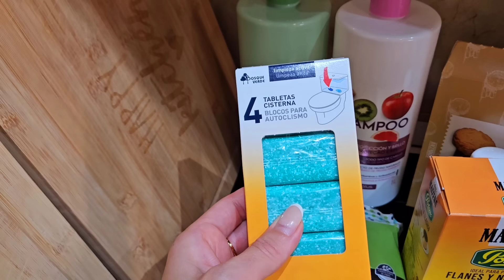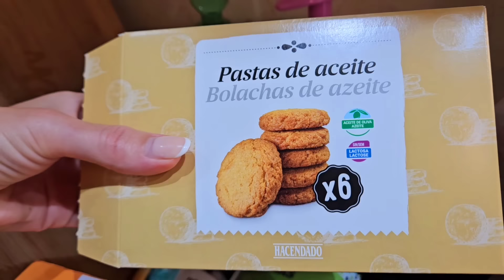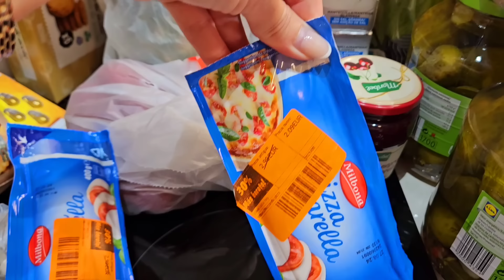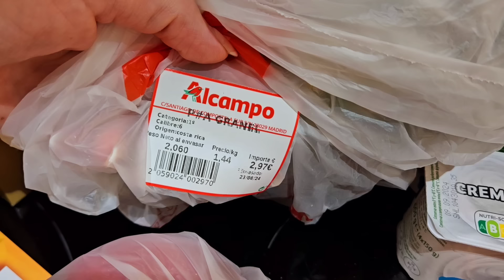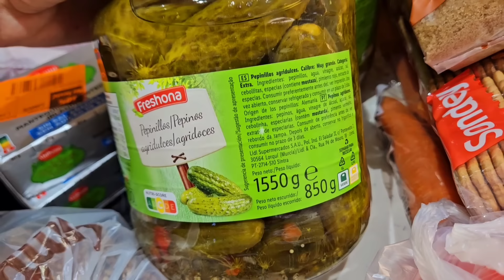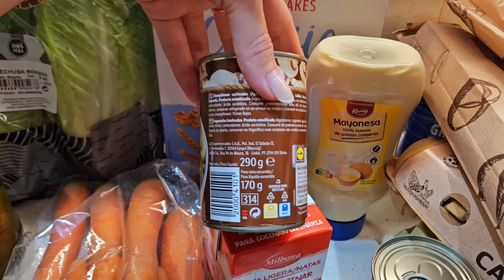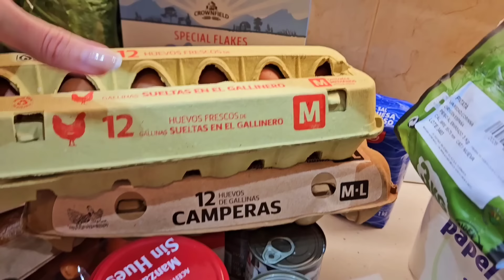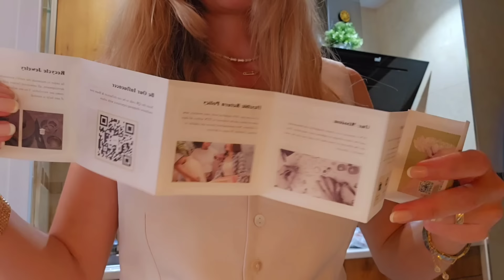Compra Semanal Lidl Mercadona FAVORITOS Ideas Menú Nuevo Masajeador ANLAN Haul Joyas YFN Jewelry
💍JOYAS 💎
✨ Código 20% 👉 Nina20
➡️ Anillo clásico personalizado con nombre bañado en oro amarillo y plata de ley

Hoy os dejo éste video, con mi compra, espero que os guste mucho 👍👍😘